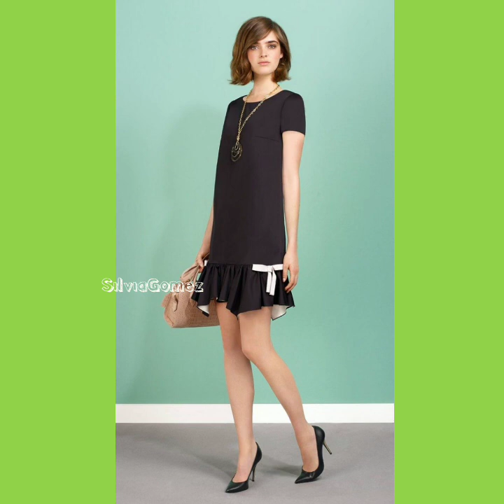Vestidos2020/Recomendaciones para la Moda/consejos de Moda para el Verano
Saber vestirse para el tipo de cuerpo que tienes es el arte que hay que amaestrar. Para toda silueta hay tendencias y estilos favorecedores. Si tienes curvas, no le temas a los trajes pegados, pueden ser muy favorecedores